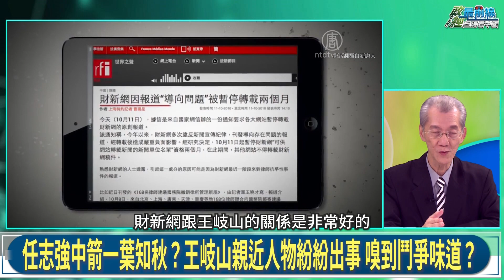明居正老師1024精華片段 任志強判刑18年 董宏落馬 王岐山失信任 五中全會 新林彪事件將重現?